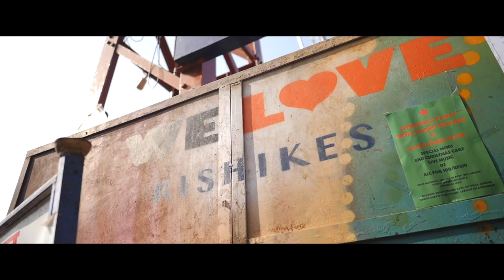Danda Hughes – Rishikesh Blues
@Danda Hughes is playing the Rishikesh Blues

SONGLYRICS:

Rishikesh Blues

1)
The winter wind is blowing through my windows while they’re shut,
my boots are changing colors from the excrement and mud.

The only thing more spiritual than petting roaming cows:
10 000 hour YTT with Swami Mickey Mouse!

Bubble gum certificates and Tantra-Reiki-Scam
Self-proclaimed enlightenment and Buddha in a can.

Advanced Samosa teacher-training only takes a month,
Just pay double the price and you don’t even have to come!

Chorus:
Shiva-Shakti Shopping Mall
and Glitter-Glamour Yoga Hall,
It’s time for me to move, oh Lord,
I’ve got the Rishikesh Blues!

2)
Luxman Jhula honking, Enfield, Jeep and Scooter Race,
The Shopwalla’s red Tikki soon will cover his whole face.

Excuse me Sir, I’m schizophrenic, can you spare a dime?
‘Cool and Fresh in Rishikesh’ was Dr Sky’s best rhyme.

Last week at Usha’s Yoga class, your body is still sore,
Dr. Prateek will tell you what the future has in store.

Copper bottle magic, Chotiwalla and clean ears,
The only things still missing is a Mc Donalds selling beers !

Chorus:
The Orange pilgrim-flood is due,
Monsoon rain will be coming soon,

3)
Ek Baba Chai Chapati Chillum-Blanket-cheap and best.
Each Sadhu on the corner  claims to be holier than the rest.

Amoeba, Diarrhea, Dengue-Fever, vomit-fun,
Bungee, Rafting, Ganga-Aarti, Ganja, Tapovan.

Beatles Ashram Sewage-air, 600 Rupees, please!
Jungle, ruins and ‘Jay Guru Deva Om-Grafiities.

The Beatles came and were blissed out; then left ‘cause Sexy Sady
Just couldn’t keep his transcendental hands offa’ the ladies.

Chorus:
Smoky-choky mountain air,
And piles of garbage everywhere,
It’s time for me to move, oh Shiva, Krishna, Rama, Lakshmi, Kali, jai Bhagwan!